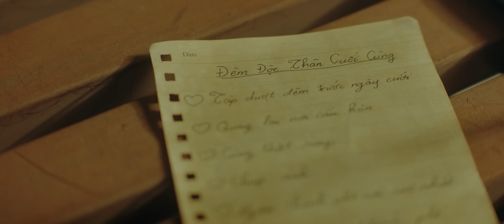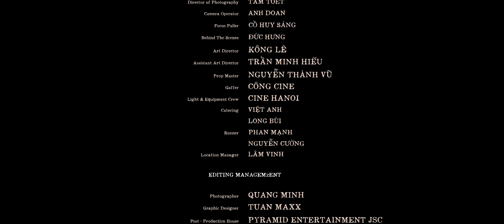THIỀU BẢO TRÂM | CHÚNG TA LÀM BẠN ĐƯỢC KHÔNG? | MV OFFICIAL (from mini album ‘after YOU’)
"Chúng ta làm bạn được không?" - Câu nói mở đầu cuộc tình và cũng là lời chia tay khép lại những năm tháng đẹp đẽ cùng nhau.
Em không hối tiếc bởi mọi điều đã xảy ra trong cuộc sống. Em trân trọng những người từng đến, từng đi và cả những người vẫn đang ở lại. Mỗi lần chạm đáy là một lần ta rũ bỏ những gì cũ kỹ để khoác lên mình một diện mạo mới, sống cuộc đời mới với một thế giới quan đã hoàn toàn đổi thay. Em hiểu rằng mọi trải nghiệm - sai lầm hay đúng đắn - cũng sẽ dẫn em đến con người hiện tại. Một con người mà em cảm thấy hài lòng, ít nhất là đến lúc này. Một con người đã biết cách học được ít nhiều từ nỗi đau. Một con người đã trưởng thành và hiểu rằng năng lực chữa lành luôn tồn tại bên trong mỗi người, chỉ cần ta tích cực tìm kiếm, chỉ cần ta luôn tin rằng mình xứng đáng được yêu thương. Và quan trọng nhất, là một con người luôn trọn vẹn, chân thành và bình yên, dẫu có thêm bao nhiêu lần sóng gió.

‘CHÚNG TA LÀM BẠN ĐƯỢC KHÔNG?’  - THIỀU BẢO TRÂM | OFFICIAL MUSIC VIDEO
(a track from The 1st mini album ‘after YOU’)

Composer & Music Producer: V142
Music Arranger: Nguyen Thanh Binh
Recorder: OnlyC Studio
Production Mix & Master: OnlyC Production

Project Manager: NHAT DUY
Head Of Communication: NHAT DUY
Media Partnership: SAWYA

📀 ‘after YOU’ | The First Mini Album 💿

📀 ‘after YOU’ Track List:

🎵 after YOU
🎵 Sau Lưng Anh Có Ai Kìa
🎵 Chúng Ta Làm Bạn Được Không?
🎵 Trước Tiên Anh Hãy Nói Chia Tay Em Đi
🎵 Một Tuần Sau Chia Tay

MUSIC VIDEO PRODUCED BY PYRAMID

Starrings: THIEU BAO TRAM, MA RAN DO

VIDEO MANAGEMENT

Director: Hải Nguyễn Đức
Script Writer: Minh Kiên
Executive Producer: Nguyễn Diệu Hoa
Producer: Lâm Vinh
Production Manager: Lê Phúc
1st Ad: Dê Trung
Assistant Producers: Duy Tùng
Director Of Photography: Tâm Toét
Camera Operator: Anh Doan
Focus Puller: Cồ Huy Sáng
Art Director: Kông Lê
Assistant Art Director: Trần Minh Hiếu
Prop Master: Nguyễn Thành Vũ
Gaffer: Công Cine
Lighting & Equipment Crew: Cine Hanoi
Catering: Long Bùi, Việt Anh
Runner: Phan Mạnh, Nguyễn Cường
Location Manager: Lâm Vinh

EDITING MANAGEMENT

Editor: Danh Đỗ
Colorist: Tsoul Duy
Post – Production House: Pyramid Entertainment JSC
Online Artist: Danh Đỗ
Post Producer: Sativa Dâu

IMAGE MANAGEMENT

Photographer: QUANG MING
Graphic Designer: TUAN MAXX
BTS: Đức Hưng
Stylist of Artist: TRANG NHE NHANG
Fashion: NTK LE THANH HOA
M.U.A: QUI DOAN
Hair: ERIC NGUYEN

Stylist (Sub-Talents): PHY Styling Agency (Tracy, Mai Nguyen)
Fashion: CHATS, 21st Urban, 360 Boutique, Dwarfs, Amauri Menswear
Make-up & Hair (Sub-Talents): Kate Nguyễn
Singer’s Assistant: Đức Phúc
Cast: Thu Hà

Special Thanks:

SUN GROUP
POPS
BELIEVE
ONLY C PRODUCTION
NTK LE THANH HOA
BOX STUDIO
BLUE NETWORK
TRUM.
DAO ENTERTAINMENT
NES Media